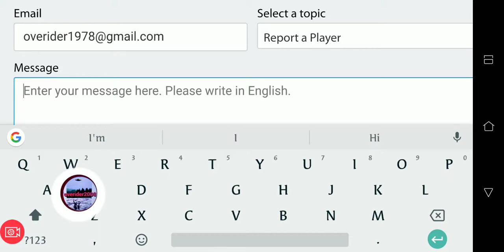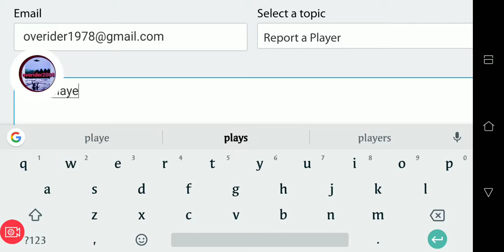Shadowgun Legends Cheater floating around in bar.